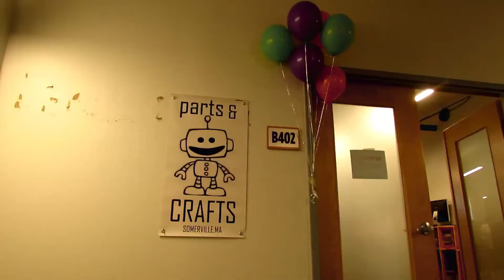Parts & Crafts - FIRST EVENT AT THE NEW PLACE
The first event at 561 for P&C

-Parts & Crafts -
Parts and crafts is a 501(c)3 Educational Nonprofit in Somerville MA. All their programs (semi-conducted day learning and afterschool) are for kids aged 7-13 from anywhere in the Boston metro area. Their focus is on creating, making, inventing, building, questioning, discovering, and being excellent to each other, ourselves, and the planet.

A huge thanks to Parts & Crafts! You changed my life, opened up my mind, and freed my creativity. I hope you will be able to help thousands of children like you helped me!